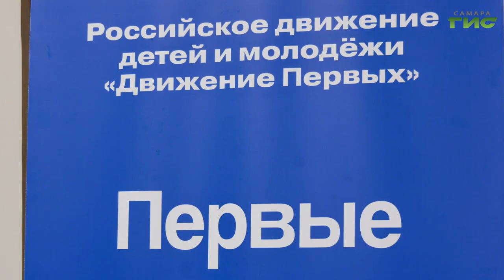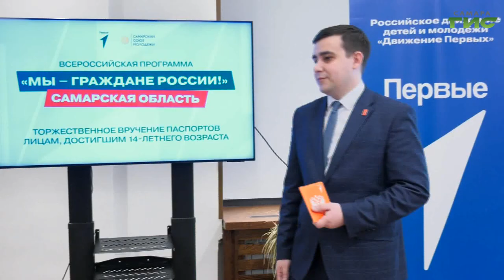В Самарской библиотеке имени Крупской вручили паспорта ребятам, достигшим 14-летнего возраста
Первый важный документ в жизни. В  Центральной городской библиотеке имени Крупской вручили паспорта  самарцам, достигшим 14 лет.  Первый документ получили 23 человека. С ними познакомились наши корреспонденты.